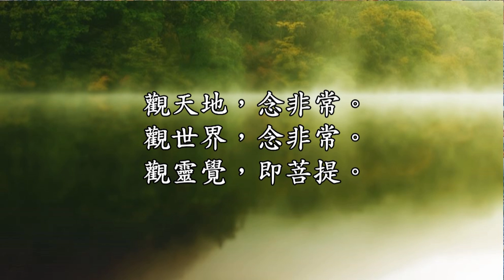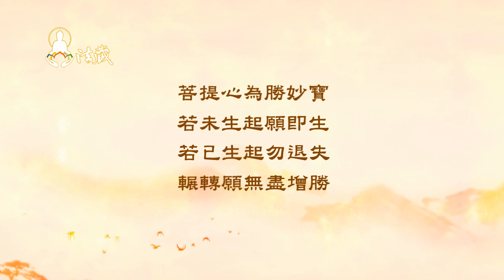龍德 上師：觀照生滅之法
00:00學佛修行，這樣修才算開始修！
為什麼學佛修行需要思惟觀照？而且在思惟觀照以後，還要能夠辯證！如果一個修行人沒有這樣做，他學佛修行恐怕不會起太大的作用。

🙏讓我們一起恭聽慈悲 龍德上師開示：觀照生滅之法

00:57觀天地四季的禪思
佛言，假真並觀章。佛陀慈悲開示，看這個天地萬物四季交替，春夏秋冬，天地風雲變色，人根本沒有辦法預料、掌控。所以很多的禪師他去遊方，不了解的人認為他是遊山玩水，但當他看到這個大地山河、四季的變換，對他來講無處不是道，萬事沒有常保不變的。

04:45如何讓一趟旅行更有意義？
觀天地萬物念非常，這個「念」有警覺的意思。看這一切，人就要警覺、警惕自己，這一切都是無常、千變萬化，知道一切非恆常，一切都是生滅法。如果一個人心繫於道，用這樣的一個觀照去遊方，表面看起來是在旅遊，遊山玩水，對一個修行人來講，就是修行。但如果人真的到處去吃喝玩樂，享受五欲，那就是消福。

07:36發覺自心的菩提
觀靈覺即菩提，靈覺，就是靈明覺性，簡稱自性。常常將「靈覺」說成清淨的自性，而這一份清淨的自性，跟佛性是無二無別。佛有靈覺，人也有靈覺，人的靈覺跟佛的靈覺是一體的，所以觀天地、觀世界、念非常，再觀自己的靈覺即是菩提。人的靈明覺性，就是他覺悟佛的真理，覺悟佛道的正智，這叫菩提性。如果以此來明知來認識，你就會得到佛陀的真實境界。

1.歡迎對本頻道的原創內容，進行非商業且善意的連結分享。
2.禁止未經授權。即對本頻道的原創內容，進行任何的擷取、剪輯、拼接、再詮釋、再配音或再配非影片內容的字幕等行為。